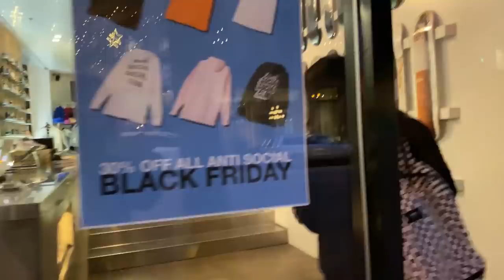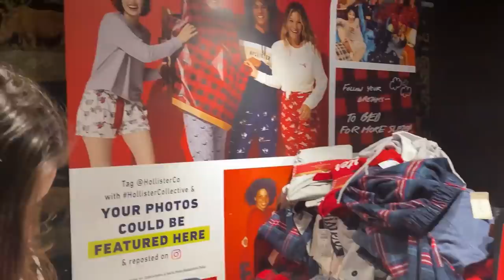MEU PRIMEIRO BLACK FRIDAY NO CANADÁ ! CAROL SANTINA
Black Friday no Canadá, vale a pena? É loucura nas lojas? Vlog

Meu primeiro BLACK FRIDAY NA VIDA !